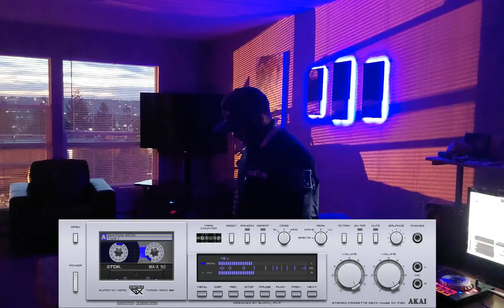Rare Form 20/20- The Purple Hills Tape Vol. 1.5- Beats/Soundscapes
Produced, Mixed and Mastered by Rare Form 20/20 for 20/20 Vizion Collective and KoN-TeNT Ent. at The Honeycomb Hideout ✖, WA.   https://

The Purple Hills Tape Vol. 1.5
Timestamps:
Track 1 0:00
Track 2 1:08
Track 3 3:06
Track 4 4:35
Track 5 5:35
Track 6 8:50
Track 7 11:14
Track 8 13:14
Track 9 15:26
Track 10 18:01
Track 11 19:30
Track 12 21:44
Track 13 24:12
Track 14 25:25
Track 15 26:22
Track 16 27:30
Track 17 30:08